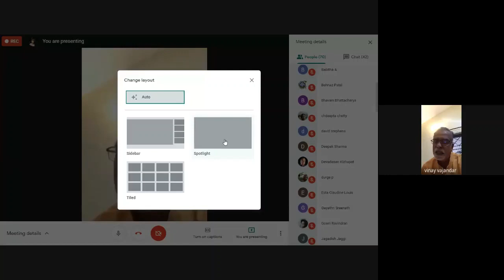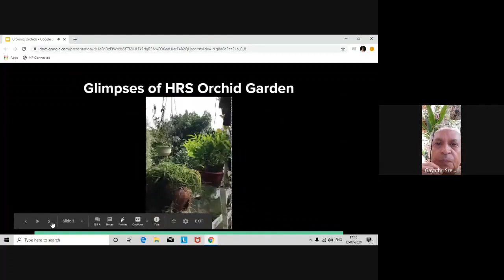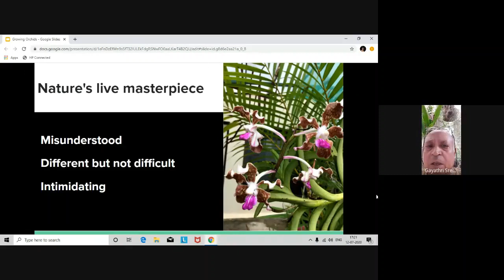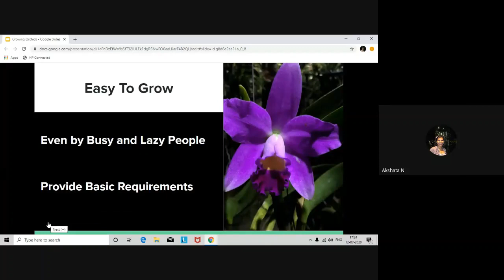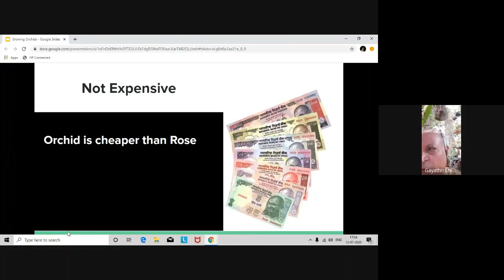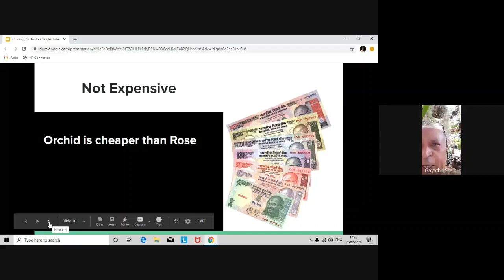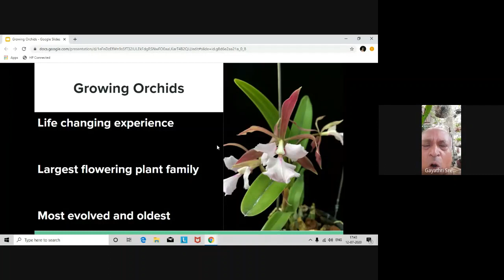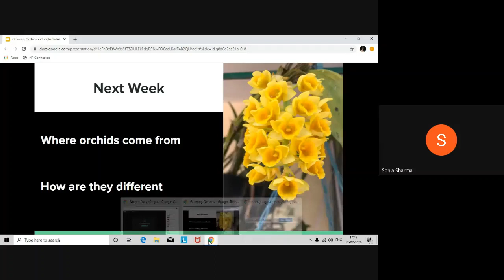Orchid Affair With HRS Session1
Live Session Recording With Mr. HRS Rao on How to grow Orchids.